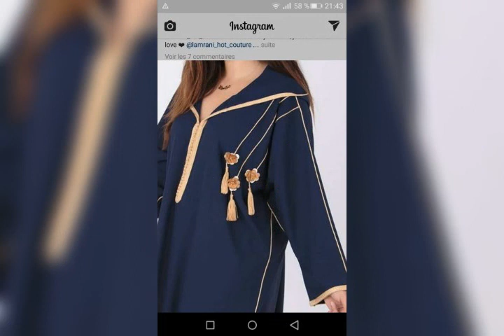belles femmes Algériennes..